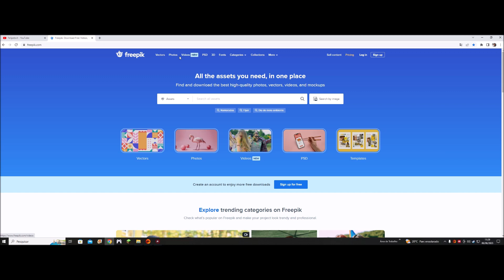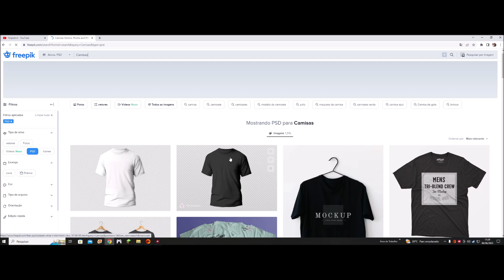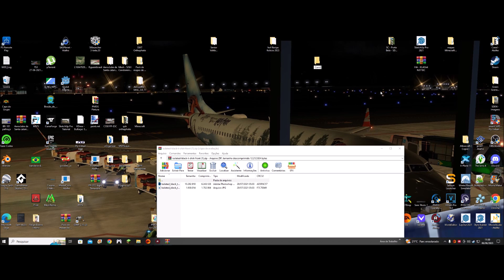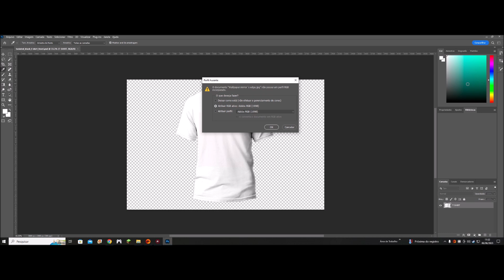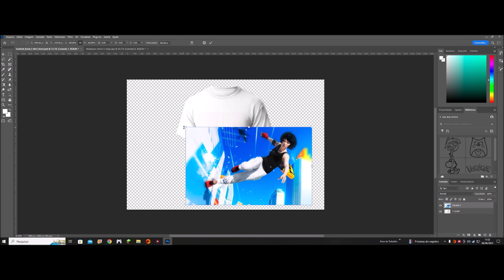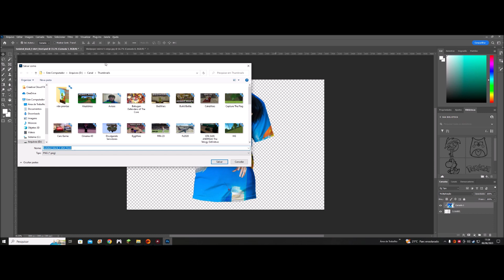Como Fazer Mockup em Camisa no Photoshop CC 2023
▬▬▬▬▬▬▬▬▬ஜ۩۞۩ஜ▬▬▬▬▬▬▬▬▬▬
Mais Informações Logo a Baixo
▬▬▬▬▬▬▬▬▬ஜ۩۞۩ஜ▬▬▬▬▬▬▬▬▬▬
✪ Links e Downloads ✪